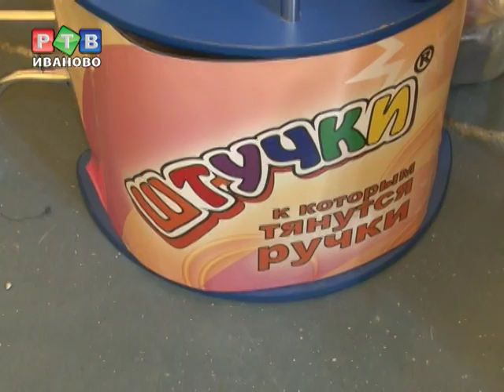Бизнес на любой вкус